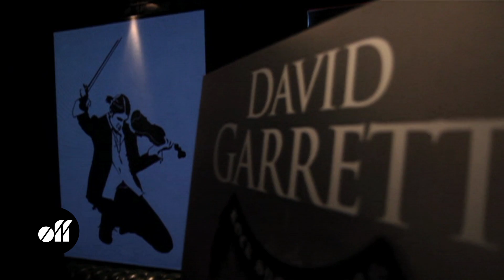David Garrett: Concert Privé à l'Arc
Le 4 avril dernier David Garrett dévoilait son album lors d'un concert privé exceptionnel à l'Arc.
Les caméras d'Off étaient bien sûr présentes pour capter ces quelques morceaux allant du premier  mouvement de la cinquième symphonie de Beethoven à "Smells Like teen Spirit" de Nirvana.
David Garrett a vendu plus de 2 millions d'albums dans le monde, certifiés Or et Platine aux USA, en Europe et jusqu'en Asie ! Le "Livre Guinness des Records" l'a consacré « violoniste le plus rapide du monde » en 2010, pour son interprétation fulgurante du « Vol du Bourdon »... David Garrett est devenu un entertainer parmi les plus impressionnants du monde musical, fusionnant les genres Classique et Rock avec une rare intensité... Il arrive en France avec un nouvel album : "Rock Symphonies" !
"Rock Symphonies" est disponible depuis le 28 mars 2011 en exclusivité sur les plateformes de téléchargement légal. Les plus grands tubes de rock (U2, Metallica, Nirvana, Aerosmith et... Beethoven !).